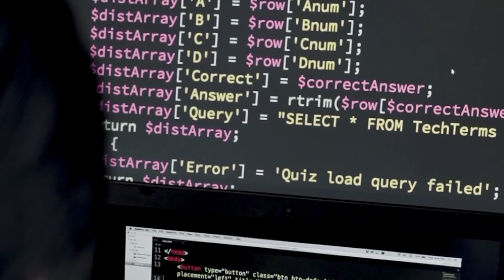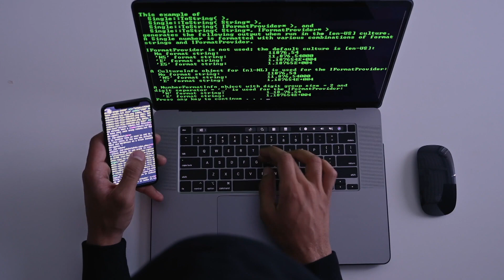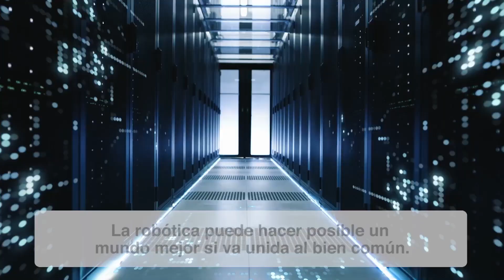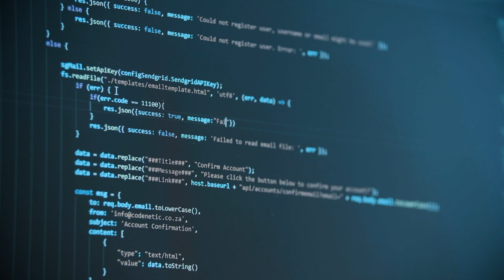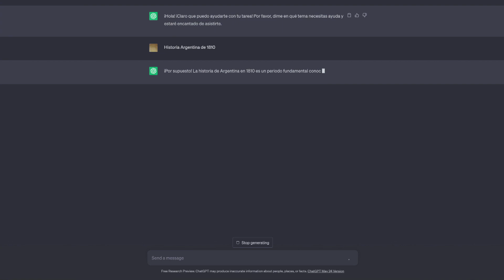Tecnología, robótica y la IA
El avance de la inteligencia artificial y del metaverso provoca incertidumbre con respecto al futuro laboral y profesional.

Por ello, la Universidad Católica Argentina (UCA) organizó diferentes actividades a cargo de expertos que explicaron cómo sacar ventaja de estas nuevas tecnologías en diferentes áreas.

El ingeniero Ricardo Di Pasquale, ML Engineer, director de la Licenciatura en Ciencias de Datos de la UCA, estuvo en SemanarioOrbe21 para despejar todas las dudas que tenemos sobre la Inteligencia Artificial (IA), reciente lanzamiento de Chat GPT, y su potencial impacto en la sociedad.